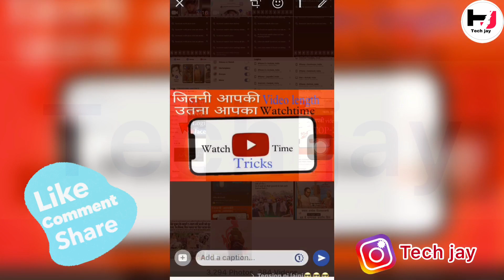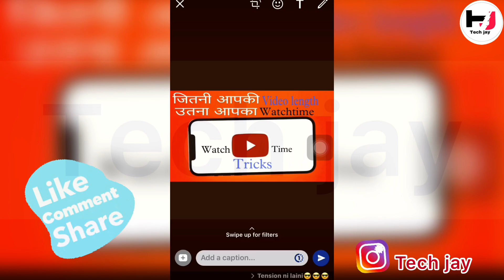WhatsApp!!!photo set to view [New features 2021] photo set to view once in whatsapp iphone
petrol diesel prices
kia sonet anniversary edition
southwest airlines cancels flights
rbi bank haribhakti
australian international students
garena free fire redeem codes
samantha akkineni and naga chaitanya
amitabh bachchan pan masala tweet
icsi cs executive result 2021
yeh hai chahatein
realme gt neo expected price in india
Currentl affairs 11 October 2021
Punjabi songs
Romantic
apepdci junior lineman key

Add chapters

0:00 Topic cover
0:33 Intro
0:43 photo set to view once in whatsapp
1:13 outro

Hello friends
Is video me main apko live karke dikhaunga  |
Ke kaise  ap apne WhatsApp ki photo ko kisi bnde se hide /unhide kar sakte ho
A to z puri jankari ke sath

1) how to hide whatsapp chat
2) how to hide whats app chat
3) hide whatsapp chat
4) how to hide chat in whats app
5) whatsapp chat hide
6) whatsapp hide chats
7) how to hide chat in whatsapp
8) lock whatsapp chats
9) hide whats app chat
10) retrieve whatsapp chats
11) how to hide my whatsapp chats
12) how to hide whatsapp chat without archive
13) whats app chat hide
14) lock whatsapp chat
15) hide private chats in whatsapp
16) whats app hide chat
17) whatsapp chat hide kaise kare
18) whatsapp personal chats
19) whats app chat hides app information
20) How to hide incoming what’s app messages
21) How to hide what’s app messages on iPhone
22) Hide whatsapp chat without archive
23) How to hide chat in whatsapp with password
24) How to hide chat on whatsapp
25) How to hide what’s app chat in android phone
26) hide chats on WhatsApp at once
27) how to hide whatsapp group
28) how to hide all chats on whatsapp
29) how to hide any chat on whatsapp
30) how to hide chats on whatsapp with
31) how to hide chats on whatsapp in iPhone
32) how to hide chats on whatsapp in tamil
33) how to hide chats on whatsapp
without app
34) how to hide chats on whatsapp gb
35) how to hide chats on whatsapp 2021
36) how to hide chats on whatsapp
in telugu
37) how to hide chat on whatsapp business
38) hide all chats on whatsapp
39) how to hide all chats on whatsapp
40) how to hide whatsapp contacts
41) how to hide contacts number
42) how to hide all whatsapp number
43) hide chats on whatsapp
44) hide chat on whatsapp gb
45) hide chat on whatsapp iphone
46) hide chat on whatsapp in tamil
47) hide chat on whatsapp telugu
48) hide chat on whatsapp malayalam
49) hide chat on whatsapp gold
50) photo set to view
51) view once whatsapp
52) hide photo kaise dekhe
53) view once whatsapp iphone
54) whatsapp one-time photo iphone
55) photo set to view once in whatsapp
56) photo set to view once in whatsapp 2021
57) photo set to view once in whatsapp how to remove
58) photo set to view once in whatsapp tamil
59) photo set to view once in whatsapp telugu
60) photo set to view once in whatsapp status
61) photo set to view once in whatsapp screenshot
62) photo set to view once in whatsapp
how to turn off
63) photo set to view once in whatsapp
64) photo set to view once in whatsapp iphone
65) photo set to view once in whatsapp iPhone 2021
66) photo set to view once in whatsapp tamil
67) photo set to view once in whatsapp telugu
68) photo set to view once in whatsapp status